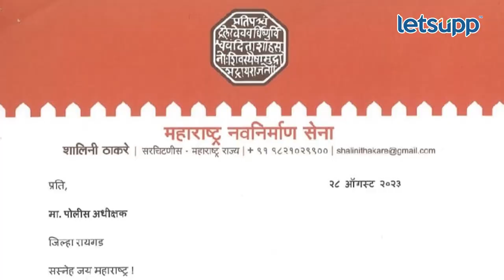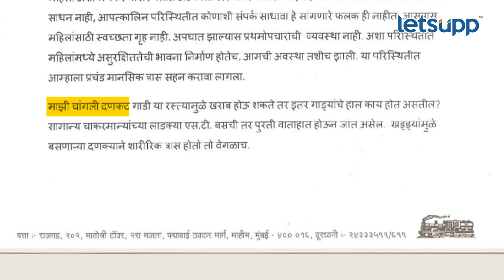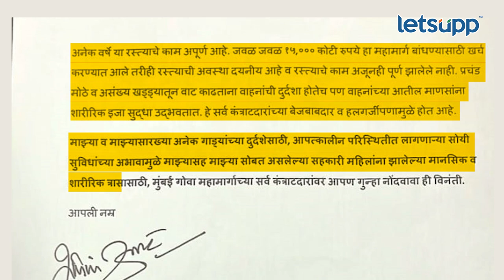Shalini Tackeray : मुंबई-गोवा महामार्गावर मनसेच्या महिला आघाडीसोबत काय घडलं? | LetsUpp Marathi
मनसेच्या जागर यात्रेवरुन परतणाऱ्या सरचिटणीस शालिनी ठाकरे यांची भरपावसात रात्रीच्या वेळी गाडी बंद पडल्याने त्यांना मोठ्या गैरसोयीचा सामना करावा लागला. यामुळे आक्रमक झालेल्या शालिनी ठाकरे यांनी थेट कंत्राटदारावर गुन्हा दाखल करण्याची मागणी केलीय.